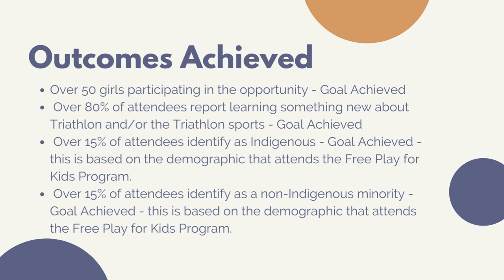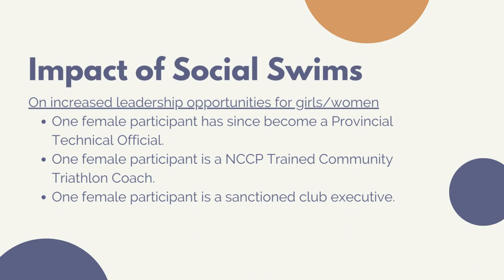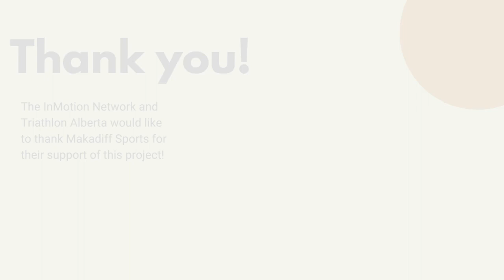Try It Triathlon Makadiff Sports Grant InMotion Network Final Report 2022